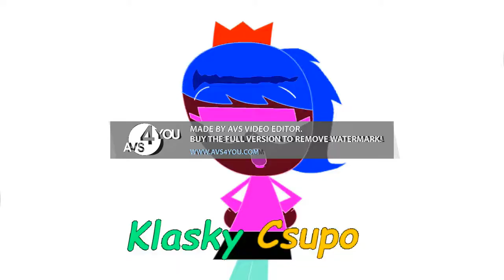Princess Candy Says Klasky Csupo Effects ''Inspired by BP Logo Effects''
Effects:
1. Normal
2. Luig Group
3. G Major 1
4. G Major 7
5. B Major 3
6. H Major 17
7. MJ-PD Combo
8. BlazeUp
9. From Disguise X
10. Von Christie Major
11. X is a Gay
12. I Sused X
13. I KILLED X
14. Funny Ripple
15. BFB Major
16. Cramper Killer
17. Blowing Wave
18. Combined Mad
19. Posterlize Bands
20. ETC Waving Smooth
21. H Major 200
22. Corrupted Game
23. U Major V251643
24. Von Christie Major 2
25. X Falls in Love
26. Crazy Turquoise
27. Nameless Effect 758.0
28. New York Major
29. Los Angeles Major
30. France Major
31. Sphere Blowing
32. Pepsi
33. 2020eagleman Major
34. Rotating Waves Giygas
35. Keskerakond Major
36. SGE Major
37. H Major 92 2.0
38. Pingu Outro Effect v2
39. Oskari YouTube HD
40. P Major 752
41. H Major 92
42. X is Diet
43. X is Going Weirdness Every
44. G Major 141 by Logi Valja
45. Ambulance Effect
46. Oskari YouTube HD Major 2
47. Cool Ripple

Aviso: este video no es adecuado para la ley "Coppa" (no para niños).

NO ROBES

STOP PUTTING AGE RESTRICTED IN THIS VIDEO